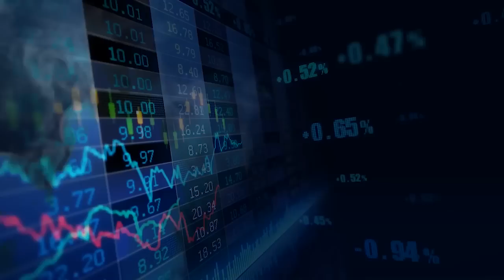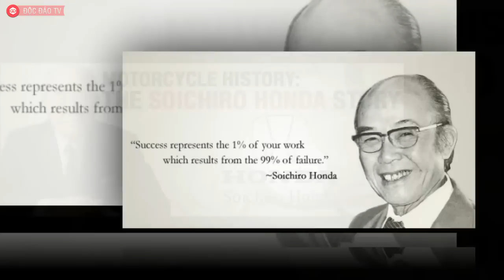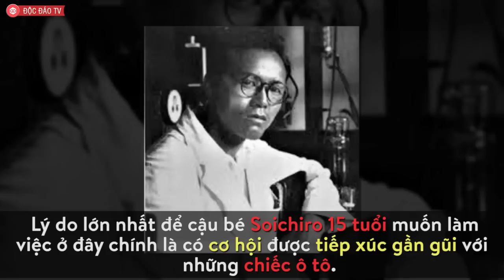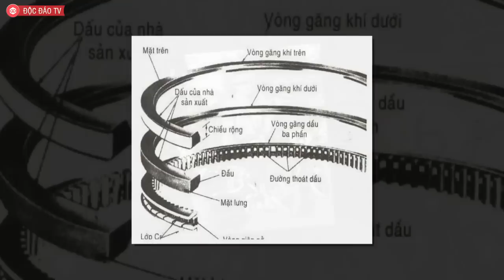CHUYỆN THẤT BẠI [TẬP 1] - Kẻ Thất Bại Không Bằng Cấp Và Sự Ra Đời Của Đế Chế Honda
] Tiếp cận hàng chục nghìn khách hàng với CHI PHÍ 0đ
✮ Khám phá Giải pháp Marketing Online Số 1: ALL IN ONE
✮ Nhập mã: DDTV và chatbox để được giảm tới 20% cho mọi sản phẩm
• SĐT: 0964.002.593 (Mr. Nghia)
Người sáng lập Honda: Sự nghiệp lừng lẫy được gây dựng từ thất bại.

"Đối với tôi, thành công chỉ đạt được khi đã trải qua nhiều thất bại và nghiền ngẫm. Trên thực tế, trong tất cả những việc ta làm, thành công chỉ chiếm 1%, 99% khác là thất bại", ông Soichiro Honda chia sẻ.

Trước khi trở thành những người thành công và giàu có, hầu hết các doanh nhân trên thế giới đều nếm trải rất nhiều thất bại. Nhưng họ không bỏ cuộc mà coi những thất bại đó là động lực và bài học để tiến lên phía trước.

Bắt đầu từ Chủ nhật tuần này, NDH xin giới thiệu với độc giả series bài viết "Chuyện thất bại" kể về những khó khăn mà các doanh nhân nổi tiếng từng phải đương đầu, từ đó truyền cảm hứng giúp bạn vượt qua những trở ngại trong sự nghiệp và cuộc sống.